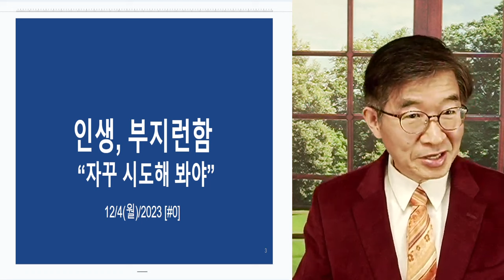인생, 부지런함 / "자꾸 시도해 봐야" [공병호TV]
Bitcoin : 3MTW849AkP2ftLeSK2teZHMmzLu7Z83s9U